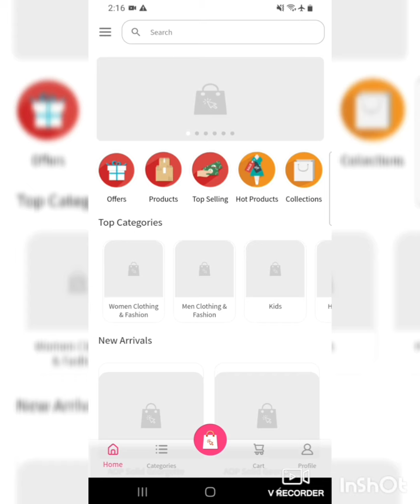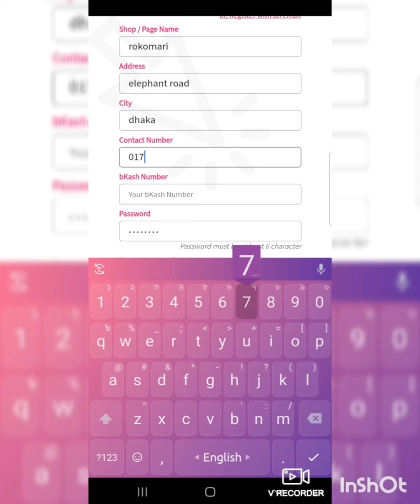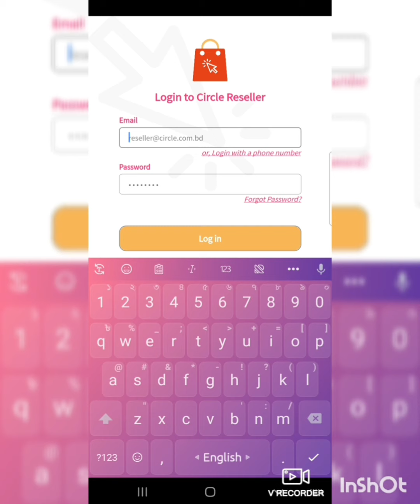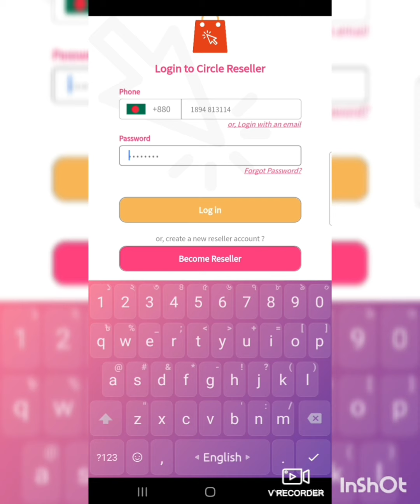CIRCLE app থেকে কীভাবে রেজিষ্ট্রেশন করা যাবে